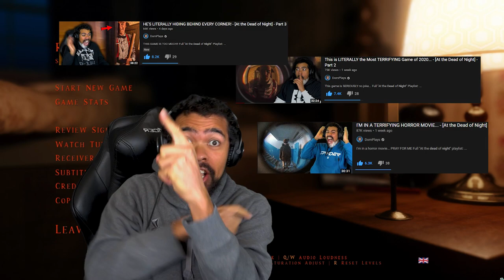HE WAS WAITING FOR ME AT THE ELEVATOR!! - [At the Dead of Night] - Part 6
YOU HAVE GOT TO BE KIDDING ME WITH THIS GAME!